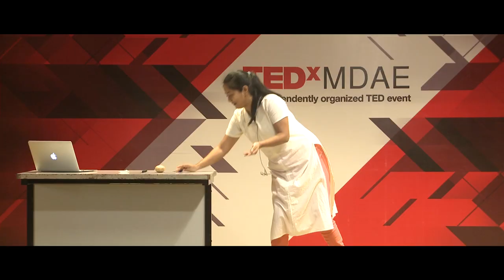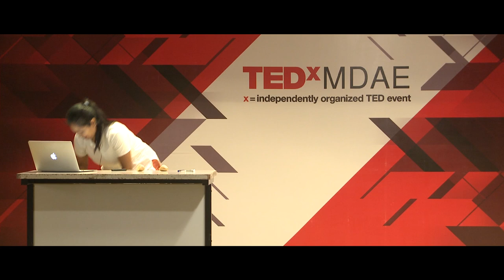Ordinary Objects in Theater: Breaking Norms | Choiti Ghosh | TEDxMDAE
In everyday life, we attach a symbolic meaning to objects around us. But, we are unaware of it. In this talk, Choiti Ghosh explains how she uses symbols and objects in theater.

Choiti is an Object Theatre practitioner, actor, puppeteer, singer, writer and the artistic director of Tram Arts Trust.
She worked in alternative education with the well-known educationist Prof. A.K. Jalaluddin; besides performing with various theatre companies in India including Dr. Habib Tanvir’s Naya Theatre, Dr. Ashish Ghosh’s ANANT in Delhi, Mr. Sunil Shanbag’s Arpana in Mumbai and various others.
Choiti has been an artist & researcher-in-residence at the Deutsches Forum fur Fogurentheatre und Puppenspeilkunst at Bochum, Germany (2012) & at the Institut International de la Marionnette, Charleville Mezieres, France (2015).
She was the recipient of the Sahitya Rangabhoomi Vinod Doshi Fellowship for Outstanding Young Artists in 2011.  In 2016 she received the prestigious Ustad Bismillah Khan Yuva Puraskar granted by Sangeet Nataka Akademi, for puppetry.